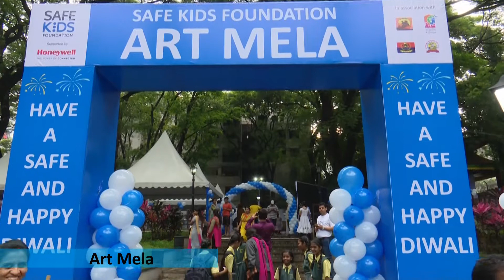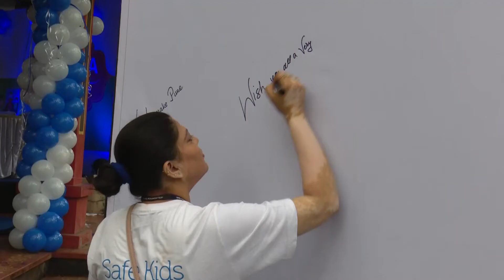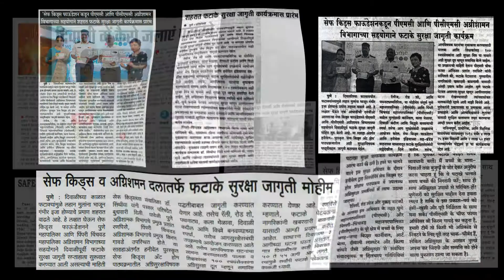Safe Diwali Happy Diwali Campaign_2017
Safe Kids Foundation with a support from Honeywell and in collaboration with PMC and PCMC fire departments organized large scale awareness campaigns in Pune and Pimpri Chinchwad from October 11 to 17, 2017.